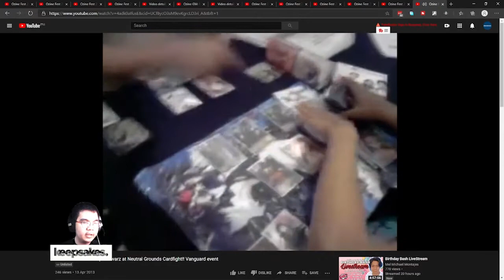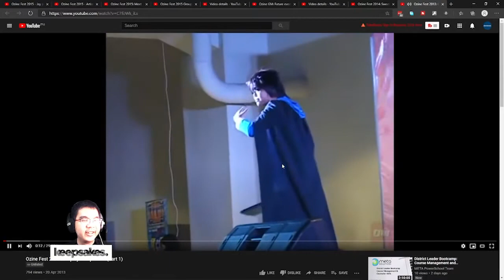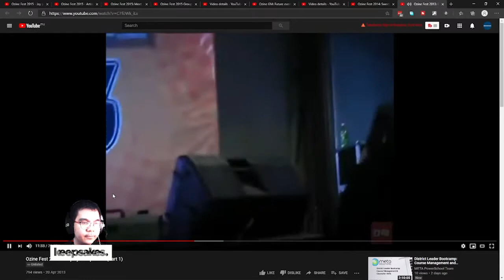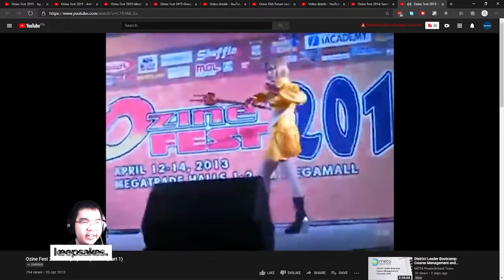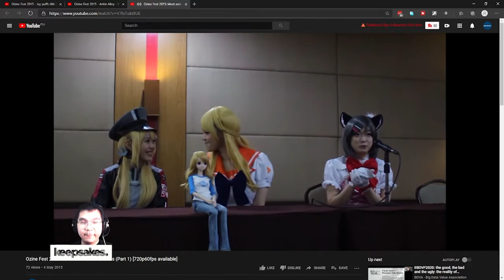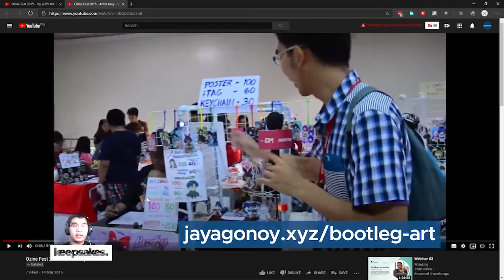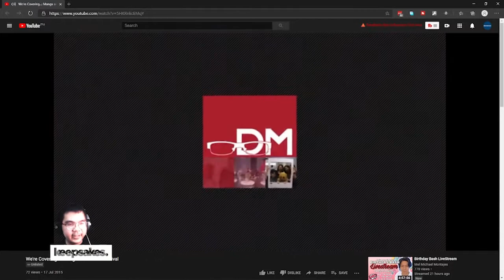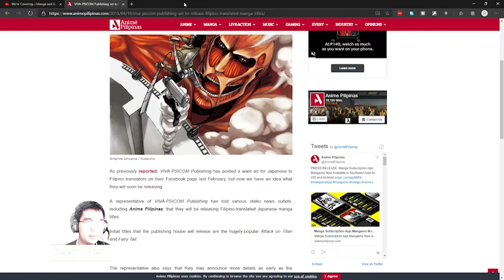Otakuzine: Deremoe Archive #5 [Jay Agonoy / keepsakes.]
Ozine has been part of my life as an otaku, this video shares some of the experiences I had with these guys - that includes their events, and how they kept me glued to a niche magazine industry one time.